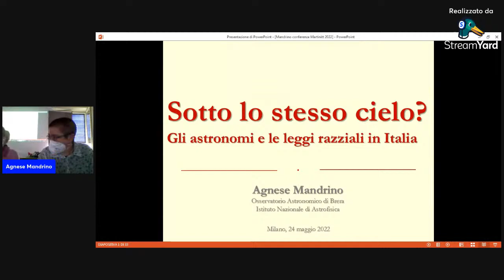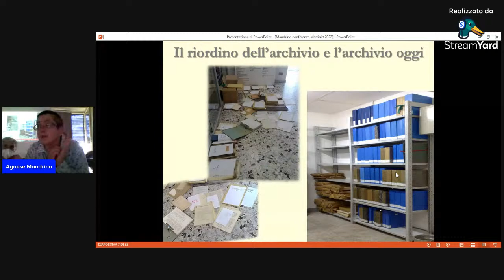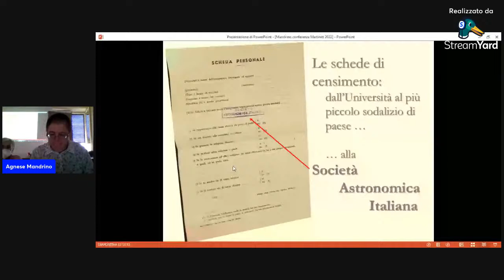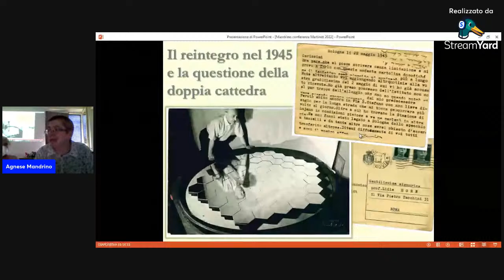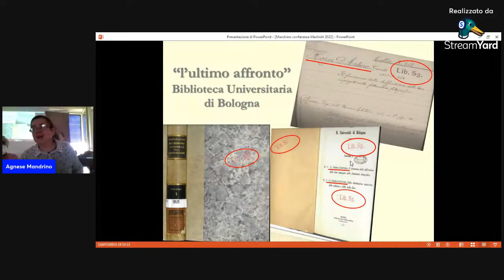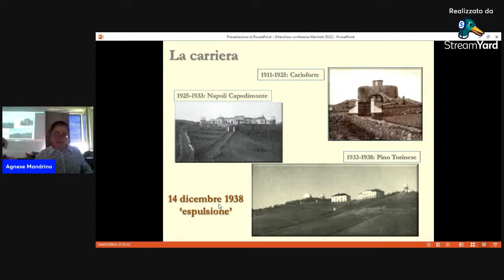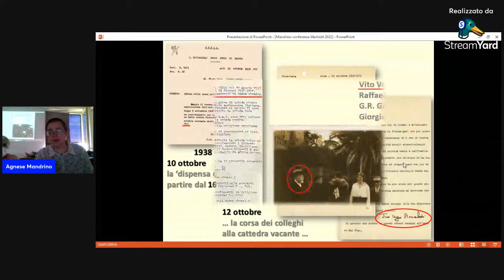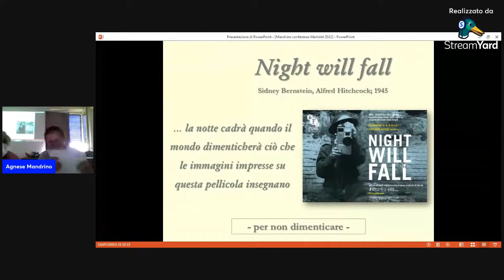Percorsi in città: l'Osservatorio astronomico di Brera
"Sotto lo stesso cielo? gli astronomi durante le leggi razziali"